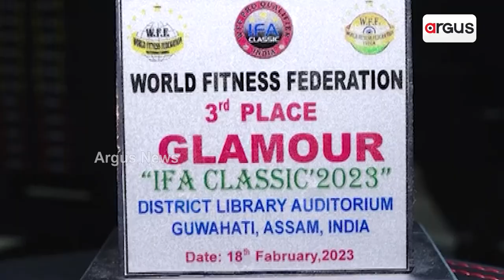Housewife Turned Successful Bodybuilder - Madhusmita Rath